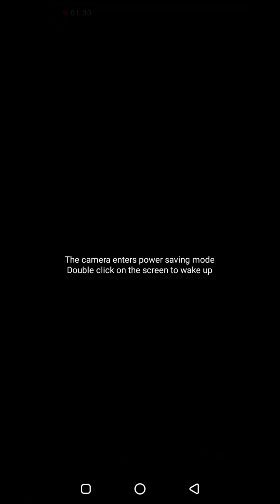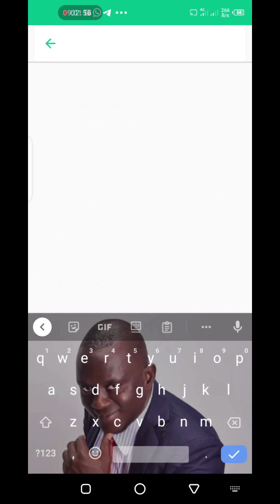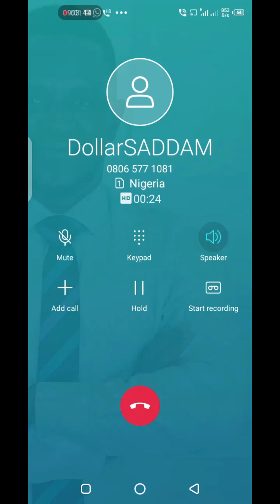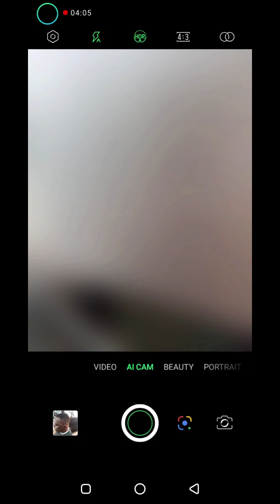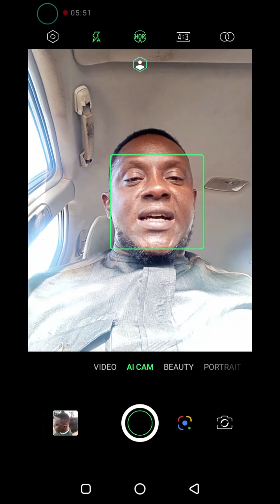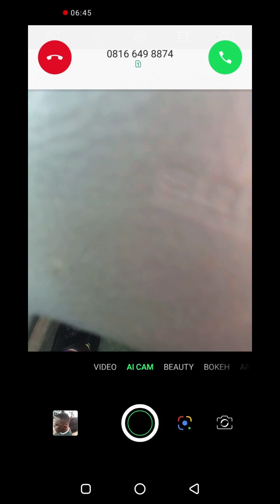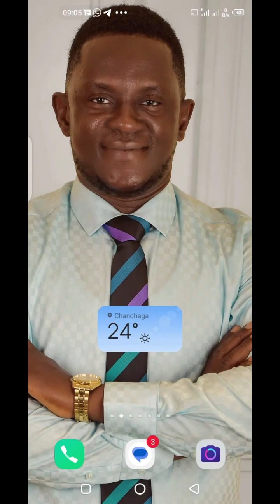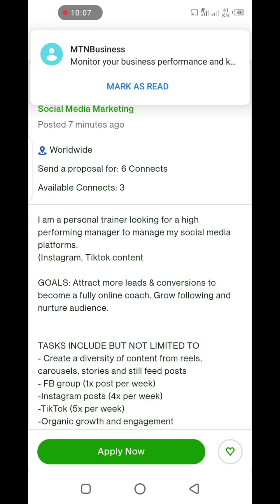Start This Side Hustle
The modern economy is competitive and uncertain. With the economic downturn in Nigeria, it's becoming increasingly difficult for most people to make ends meet. That's why having an online side hustle can be incredibly beneficial. Not only can it provide extra income, but it can also help develop skills, increase financial security, and provide a sense of purpose. Here are some of the reasons why you should consider starting an online side hustle as a Nigerian.
1. Increased Income: An online side hustle can provide much-needed extra income. Depending on the type of side hustle you choose, you could make anywhere from a few extra dollars to a full-time salary. This could help supplement your income and provide financial security.
2. Career Development: An online side hustle can help you develop useful skills. This could include marketing, web design, coding, or even writing. These skills can be invaluable in the current job market and could open up new career possibilities.
3. Flexibility: An online side hustle can provide much-needed flexibility. You can choose when and how much you work, without having to worry about a 9-5 job. This can be especially beneficial for people with other responsibilities, such as raising a family.
4. A Sense of Purpose: Having an online side hustle can provide a sense of purpose and accomplishment. It can give you something to work towards and can be incredibly rewarding.